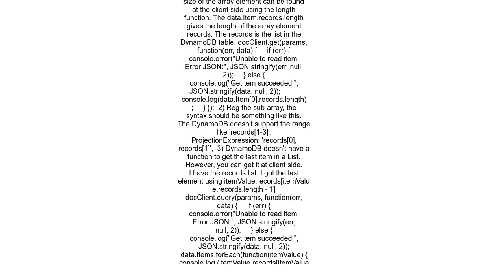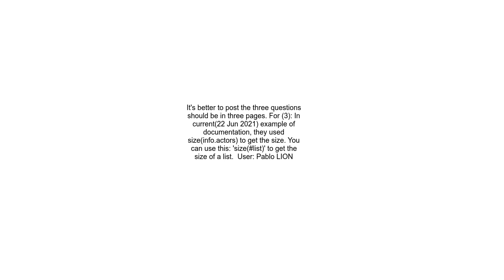DynamoDB Read an item and return an array size